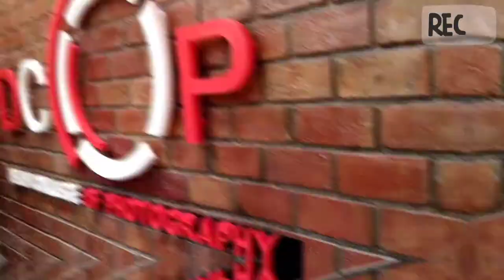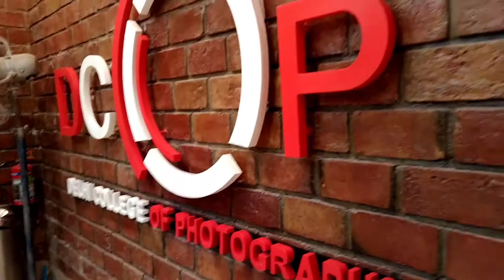FIRST DAY IN COLLEGE @DCOPphotography delhi college of photography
•Tittle :- first day in college
Delhi college of photography

19 aug welcome party 🥳🎉🎉🎉🎉🎉🎉
Delhi vlog next vlog

firstvlog viral
Video editing use
Inshot
Sagar kashyap 👉 video creator

Thankyou